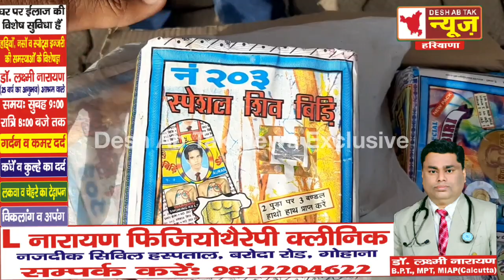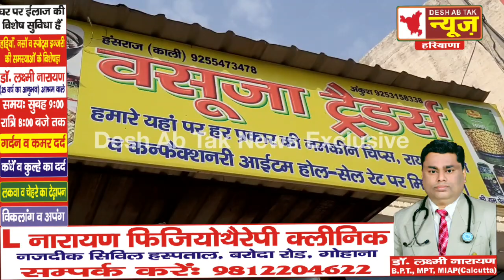सावधान, गोहाना की इस दुकान पर बिकती है नकली बिडी...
गोहाना में सुनार की दुकान से 2 महिलाओं ने की ठगी
गोहाना के मदन लाल ढींगरा पार्क से गाड़ी चोरी
पिपली किसान आंदोलन , किसान यूनियन अध्यस , किसान यूनियन हरियाणा , किसान आंदोलन को लेकर किसान का रुला देने वाला वीडियो, किसानों को लेकर एक किसान का बड़ा खुलासा , किसान आंदोलन को लेकर मोदी व अमित शाह को भी धो डाला , जानिए किसानों का असली हितेषी कौन हैं , किसान आंदोनल की सबसे बड़ी वीडियो , किसानों के हको की असली लड़ाई , किसान का शेर दिल बेटा , किसान यूनियन का बड़ा फैसला , किसान सभा का बड़ा फैसला , हरियाणा किसान यूनियन का बड़ा फैसला , अनिल विज के खिलाफ बड़ा बयान , हरियाणा में किसानों के मुद्दे पर अब तक खास वीडियो डॉ के सी बांगड़ से खास मुलाकात , बरोदा उपचुनाव को लेकर kc bangar का बड़ा बयान , गठबंधन सरकार पर र्डर के सी बांगड़ का बड़ा बयान , Jjp नेता kc बांगड़ का बड़ा बयान प्रदीप सांगवान से खास बातचीत , संदीप नरवाल , कबड्डी स्टार संदीप नरवाल से खाश मुलाकात , संदीप ने बरोदा उपचुनाव को लेकर ये क्या कह दिया , संदीप नरवाल ने किसको किया सपॉर्ट , राजकुमार सैनी जागसी मामला , जागसी का सरपंच , सैनी ओर जागसी के सरंपच में टकराव , राजकुमार सेंनी का मामला , टिकट को लेकर प्रदीप सांगवान का बड़ा बयान ,कॉंग्रेस,dipendar hudda से खास मुलाकात , congress party baroda by election, Inld नेता अर्जुन चौटाला का बड़ा बयान ,अर्जुन चौटाला से खाश बातचीत , arjun choutala , भूपेंद्र सिंह हुड्डा , देवीलाल , ओमप्रकाष चौटाला ,बरोदा उपचुनाव में JJP के नेता का बड़ा बयान, भूपेंद्र मलिक से खाश मुलाकात ,JJP का प्लान ,कांग्रेस का इतिहास
 देश अब तक न्यूज़ से सम्पर्क सूत्र-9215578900